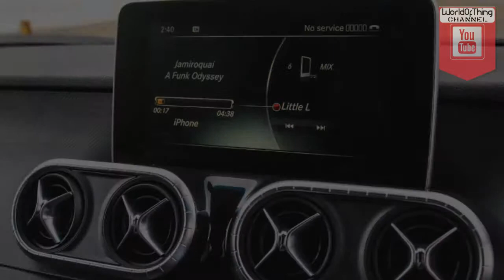2018 Mercedes-Benz X250d Progressive vs 2018 Nissan Navara ST-X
2018 Mercedes X250d Progressive vs 2018 Nissan Navara ST-X